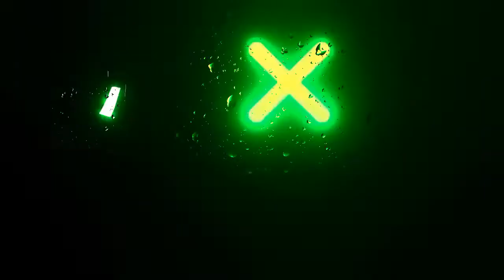Blocklist Me 🤡attitude attitude_shayari 😡dostistatus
:-you Tags
status video
whatsapp status
black screen attitude video editing alight motionblack screen attitude video
attitude shayari
attitude shayari 2022
attitude shayari 2022 status
attitude shayari whatsapp status 2022
boy attitude status video for whatsapp

bad boy attitude status video for whatsapp
status video for whatsapp
gaurav chaudhary
gaurav chaudhary attitude shayari
gaurav chaudhary attitude shayari status
alight motion
holi status
holi status 2022
holi status 2022 shayari
holi attitude status
holi attitude shayari
holi attitude status 2022

new instagram status 2021
new punjabi song 2021 instagram reels whatsapp status attitude
new facebook status song
new facebook status shayari
new facebook status
new fb shayari status

Thanks 🙏🏼🙏🏼Shport mi subscrid and like